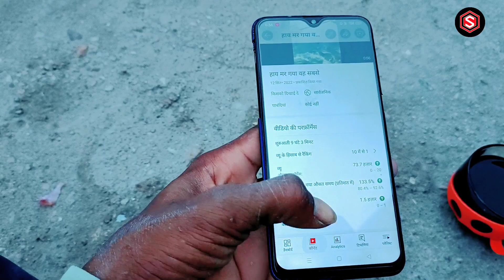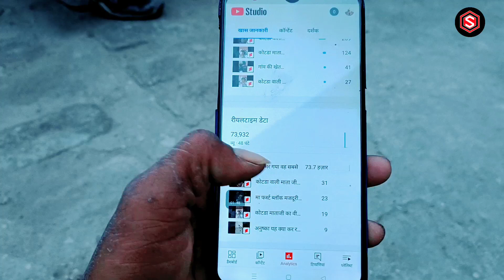दो काम 🔥 करो 2 घण्टे में shorts video viral Shorts Video viral kaise kare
❤️ SUNIL SUTAR ❤️
                from= Mandsour MP {India}